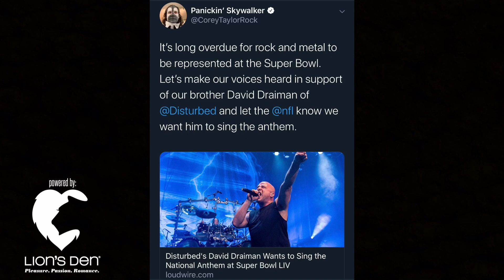Help Disturbed’s David Draiman Sing The National Anthem at The Super Bowl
David Draiman of Disturbed wants to sing the National Anthem at the Super Bowl and you can vote.  Also, Metallica just made a huge announcement. - Tess